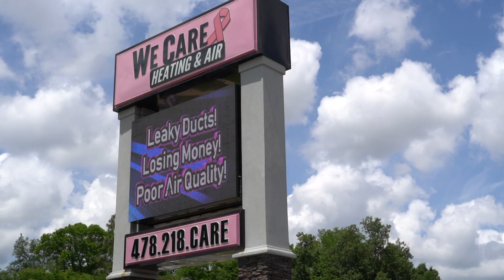Great Georgia Jobs | Season 2 Episode 4 Clip - Vectr